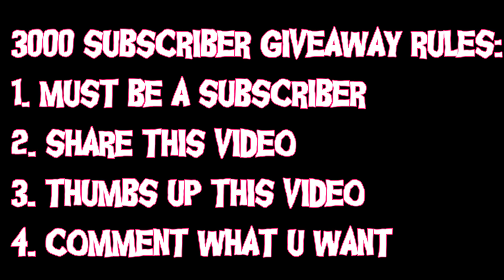ASMR/MUKBANG: DAIRY QUEEN NEW ROYAL BLIZZARD, DOUBLE BELT BUSTER + 3000 SUB GIVEAWAY! YUMMYBITESTV